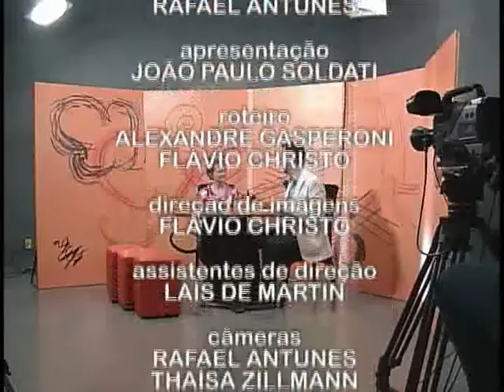Culto Circuito - Renata Viana - Especial Educação no Trânsito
O Culto Circuito recebe Renata Viana, supervisora de educação para o trânsito da SETTRA ( Secretaria de Transporte e Trânsito de Juiz de Fora), que fala sobre Educação no Trânsito.

Programa exibido em 06/03/2012, na TVE canal 12 .